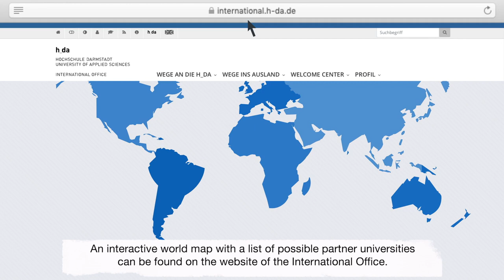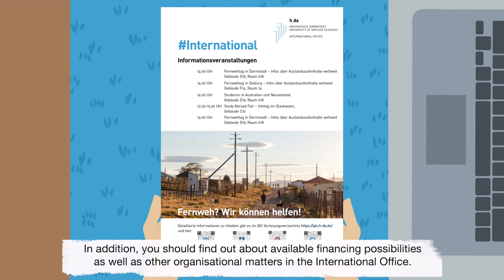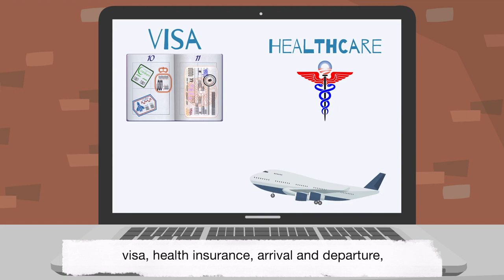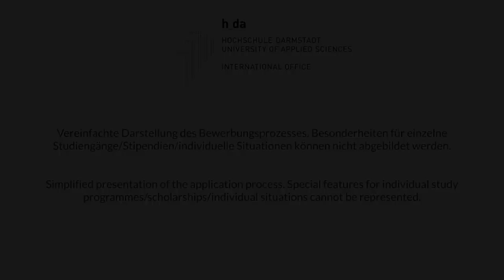Explainfilm: Studieren im Ausland (Hochschule Darmstadt / Darmstadt University of Applied Sciences)